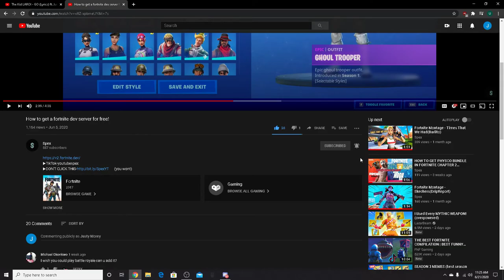Woah🏆 (Fortnite Montage)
Combat shotty is nasty tho

▶DON'T CLICK THIS (you wont)

637godwin - Woah